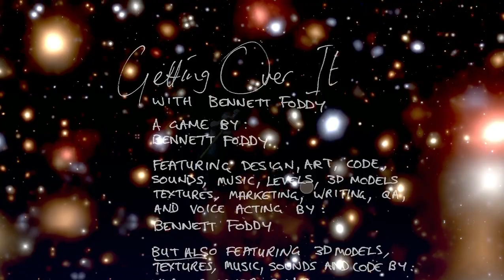Getting Over it over in 21 min only 😢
Thank you so much to watching our video